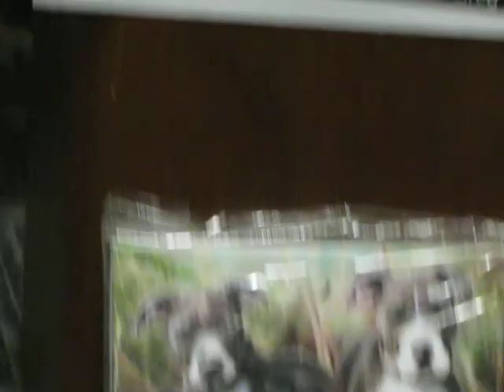NYS Animal Advocacy Day 2013 -- Pt 34 -- Gift to Jim and Steve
Appreciation Gift from Nash & Kittle families presented to Jim Tedisco and Steve Caporizzo for all they do for animals.  (warning, it's a tearjerker)